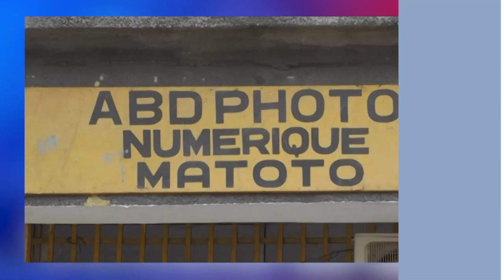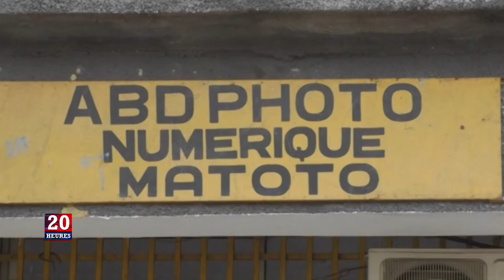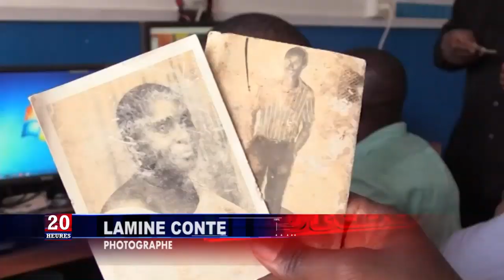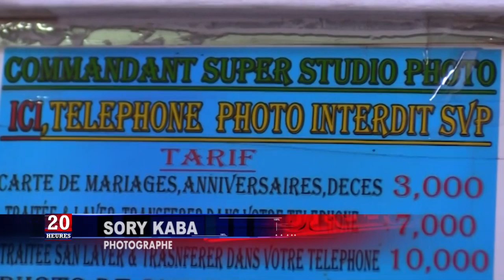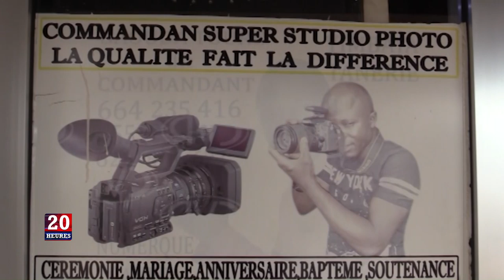JT 20H 17 09 2019